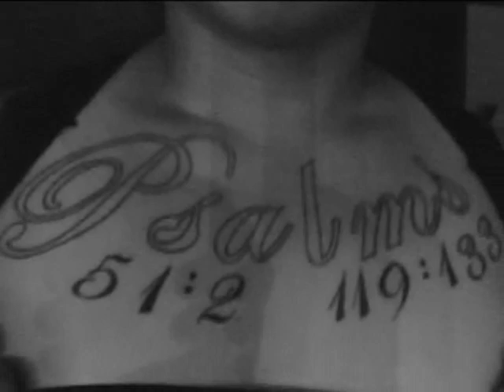LIVING IN SIN - THE STOMPER (SOLDIER INK), FEAT: YOUNG DEVIN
STOMPER FEATURING YOUNG DEVIN, (HIS LIL BROTHER).. MIXTAPE VOL. 4